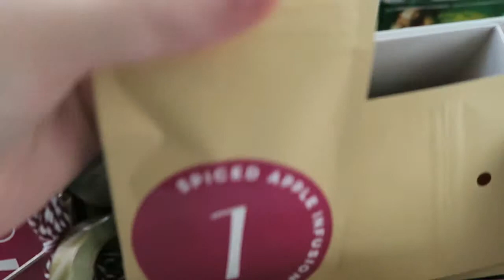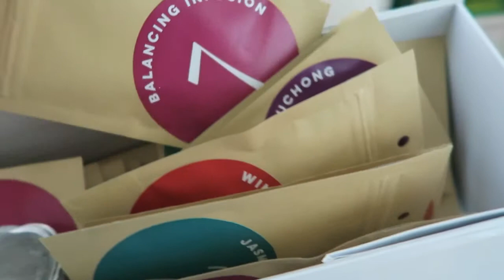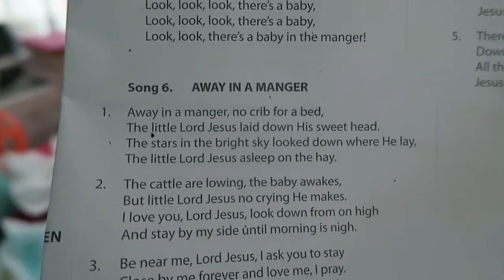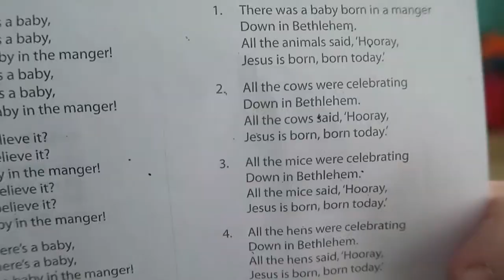Abigail pays us a visit - Thursday 12th November 2015 Vlog